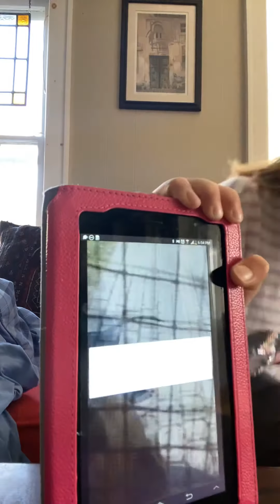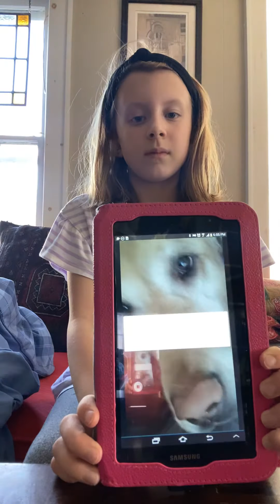Videos of me on my tablet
Some videos of on my tablet